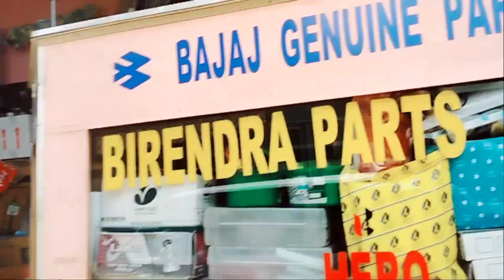new akraporvi lagadi ya😁 ✌️✌️bsinglevlog 😍😍